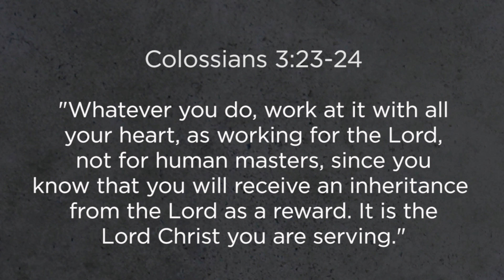Pete Sung / Make Me Missional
As a Christ follower; Our CALLING is a mission: “Go into the world and share God’s hope.” (Mark 16:15) Our LOVE is a mission: “Love God and love others.” (Mat 22:36-40) And our WORK is a mission: “For it’s the Lord Christ we’re serving.” (Col 3:23-24)